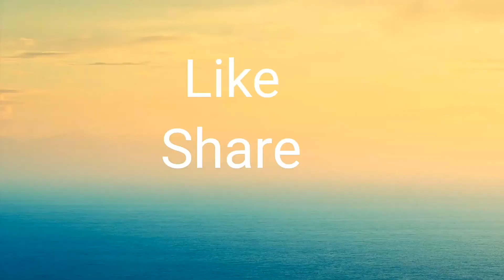Thota kura fry | Aaku kura special | Andhra famous Thota kura | Easy and tasty.........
Green leafy veggies are really good for health
One of my favorite leafy vegetable is thota kura
Such a simple recipe and offcourse tasty